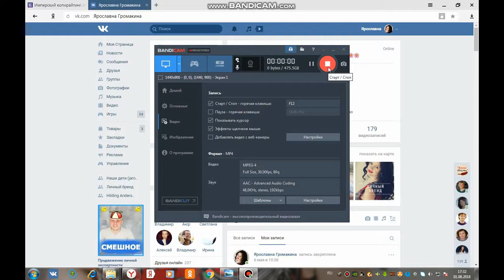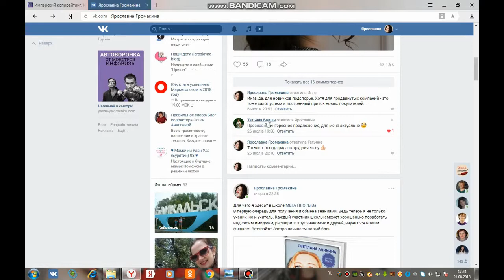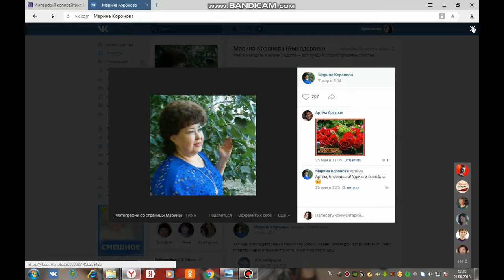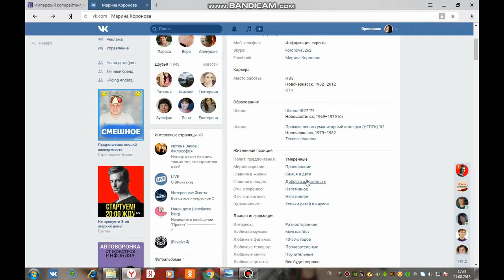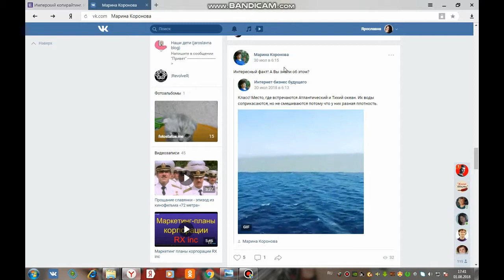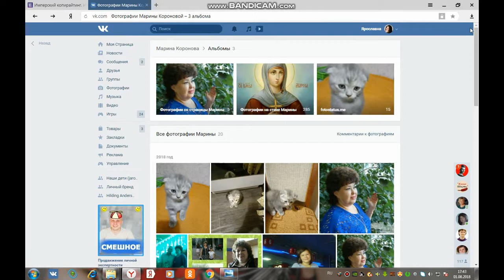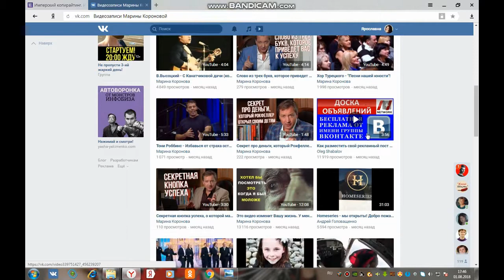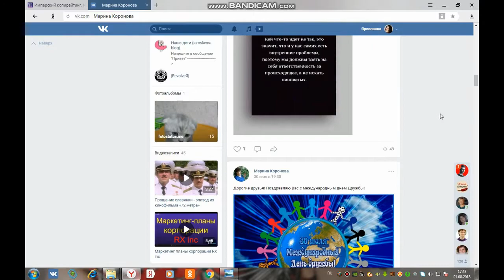Обзор страниц вконтакте. Марина Коронова.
Обзор страниц ВК. Рекомендации по улучшению личного бренда от Ярославны Громакиной.